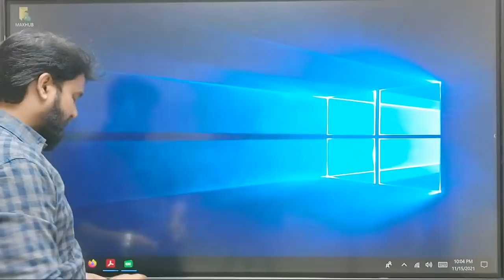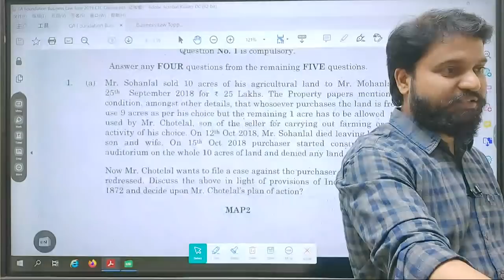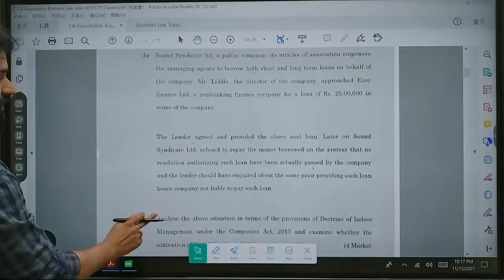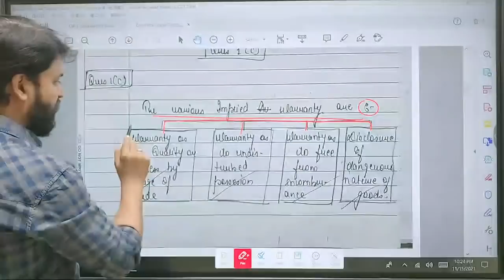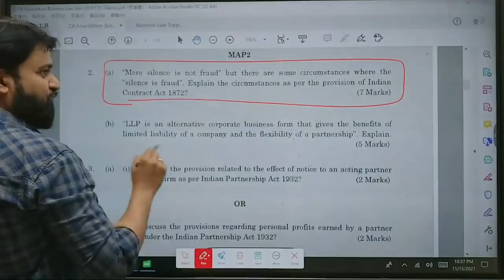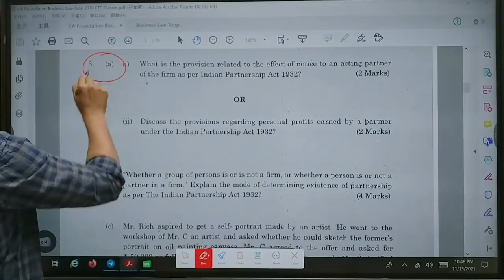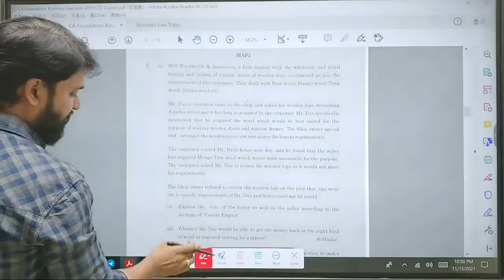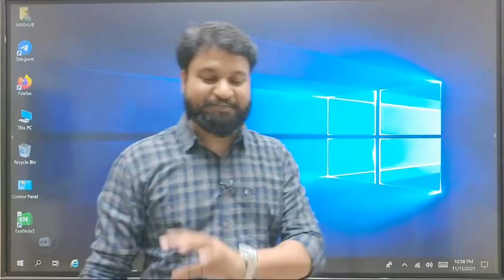Learning From TOPPERS 🔥 CA Foundation Business Law Toppers